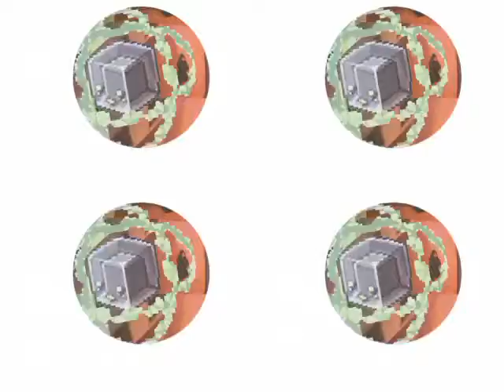Hela min värld /Part of your world/The little mermaid/Disney (swedish)